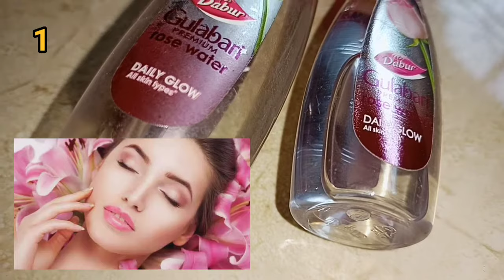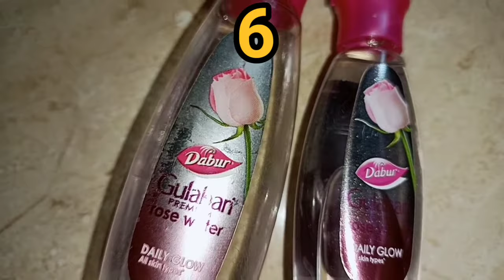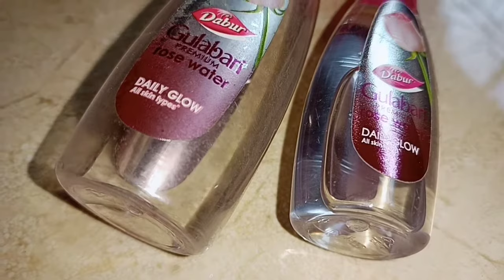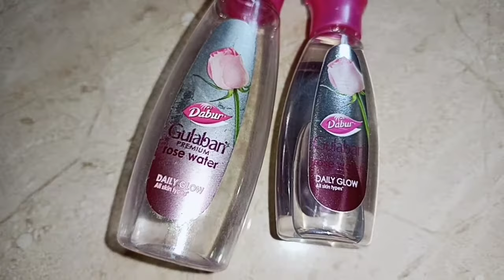গোলাপ জল থেকে কি কি ব্যবহার করা যায় | 10 way to use Rose water | Tulika MondalMaity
গোলাপ জল কে কি কি ব্যবহার করা যায় | 10 way to use Rose water | Tulika MondalMaity

গোলাপ জল ব্যবহারের 10 টি উপায় | 10 way to use rose water